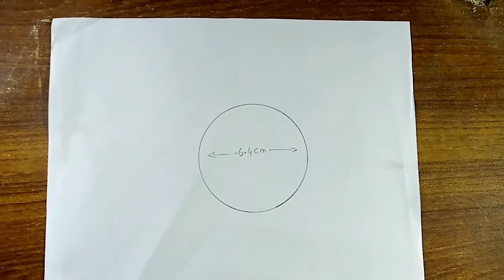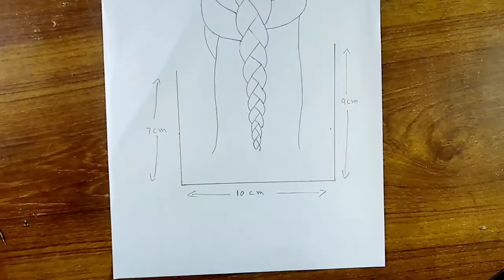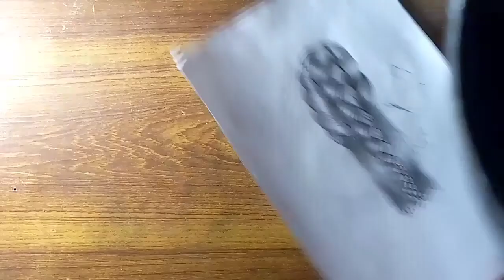How to make a girl sketching and her hear style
Girl sketching and a girl has lovely hair